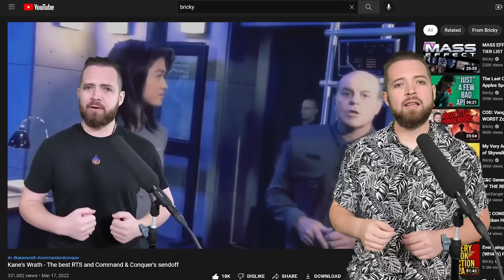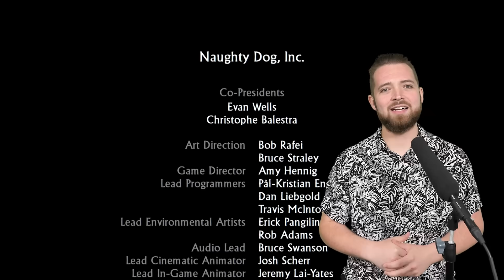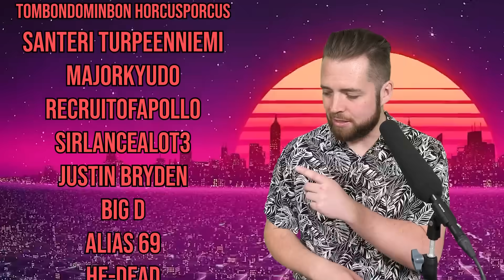Uncharted 1: A Necessary Evil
Uncharted: Drake's Fortune is a 2007 action-adventure game developed by Naughty Dog and published by Sony Computer Entertainment. It is the first game in the Uncharted series, and was released in November 2007 for PlayStation 3. The game follows Nathan Drake, the supposed descendant of explorer Sir Francis Drake, as he searches for the lost treasure of El Dorado with journalist Elena Fisher and mentor Victor Sullivan.[3]